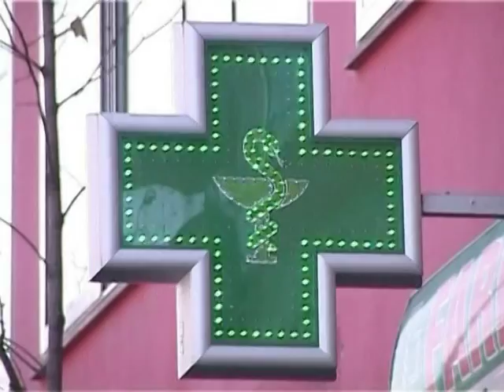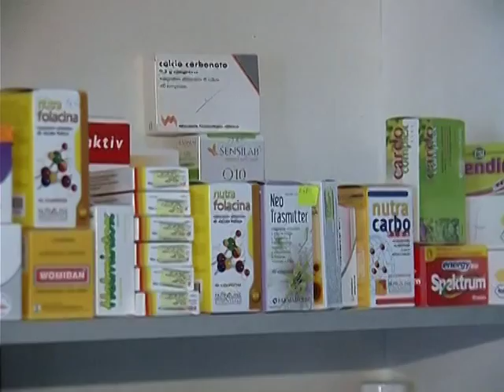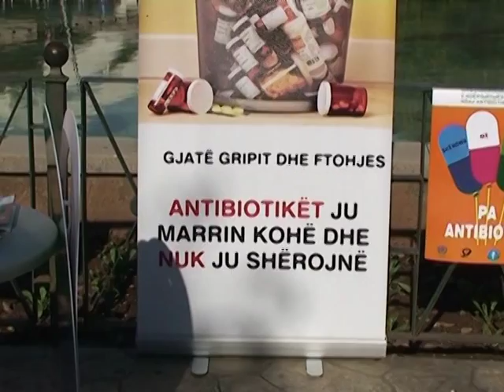PERDORIMI I ANTIBIOTIKEVE TASK FORCE PER TE KONTROLLUAR FARMACITE QE ABUZOJNE LAJM